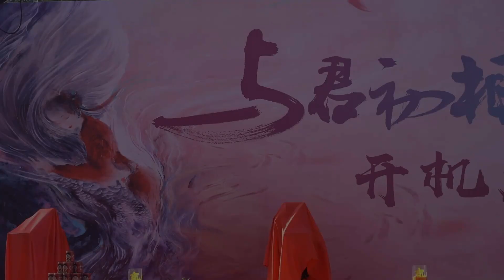与君初相识·恰似故人归收官特辑！未播片段、大结局幕后曝光，剧组欢乐氛围拉满～| 驭鲛记之恰似故人歸 The Blue Whisper | 迪麗熱巴 任嘉倫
《恰似故人歸》是由朱銳斌執導，迪麗熱巴、任嘉倫 領銜主演的古裝神話劇 。該劇改編自九鷺非香的小說《馭鮫記》，講述了御靈師紀雲禾和鮫人長意衝破束縛，歷經千難萬險終成眷屬，攜手守護蒼生的故事。